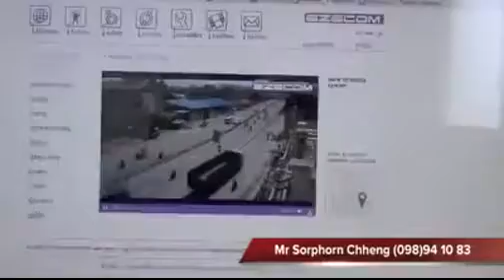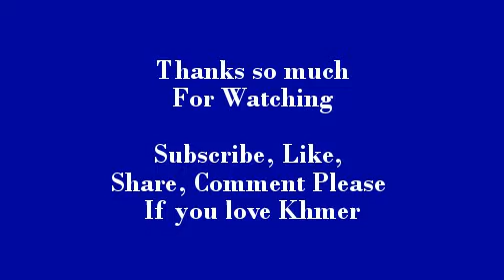Cambodia News | CNRP | Sam Rainsy | 17/6/2015/#4| Khmer Hot News | Khmer Krom